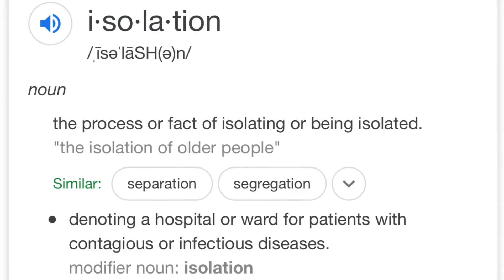Money Mark-Isolation Jams #8